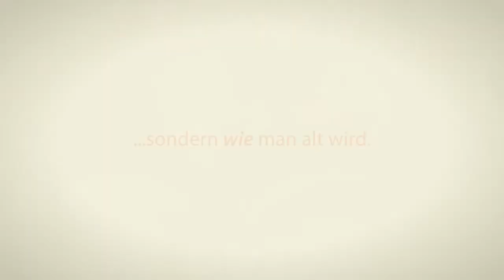Bilder und Momente der GFA Foto-Tour 2015